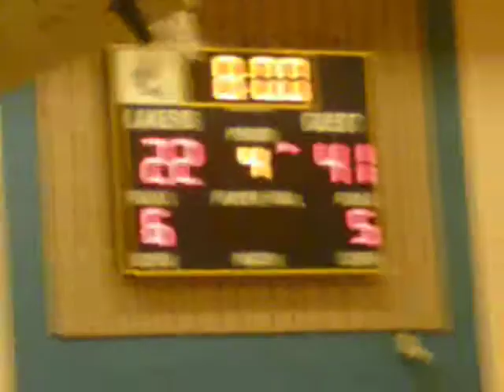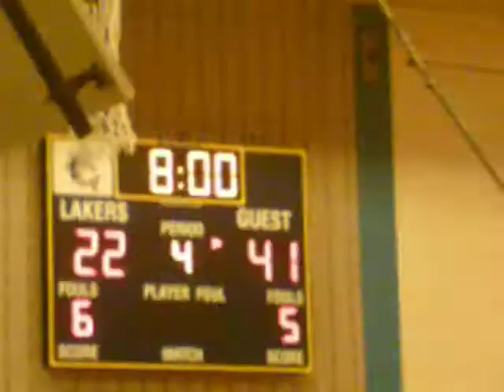16th Basketball Academy- Aberdeen vs Digital Harbor(Girls) 3rd Qtr Part 2.AVI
16th Basketball Academy @ Lake Clifton Girls Ranking #1 vs #2